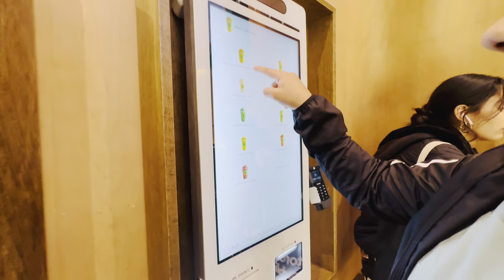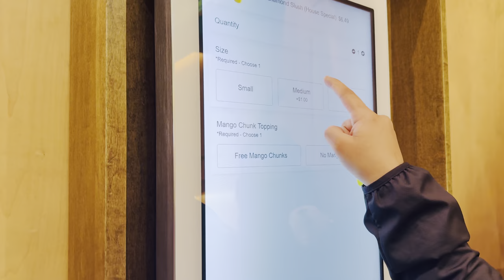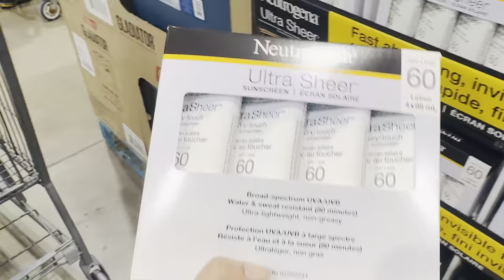Canada To kochi Shopping vlog 🇨🇦✈️🇮🇳 |Surprise visit